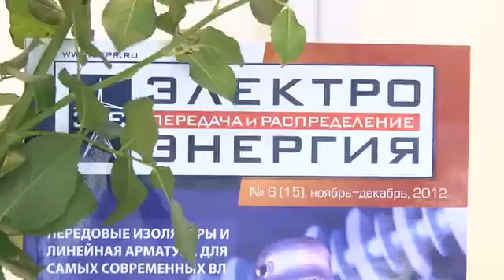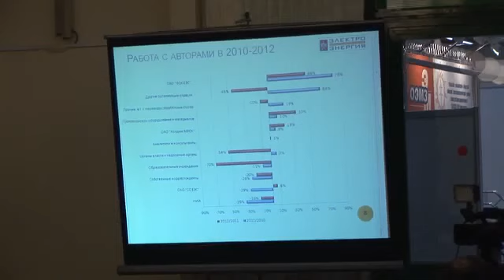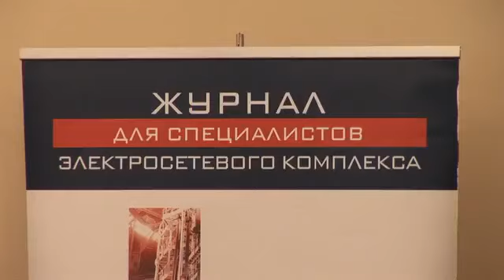VI заседание редакционного Совета журнала «ЭЛЕКТРОЭНЕРГИЯ. Передача и распределение»